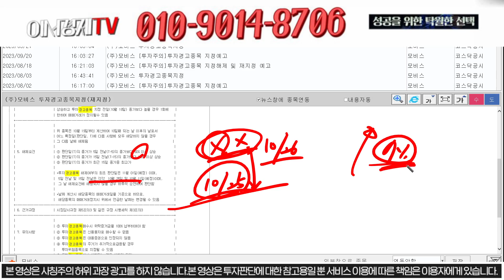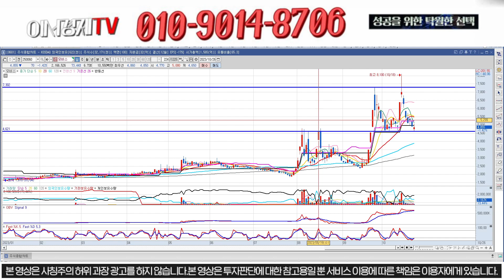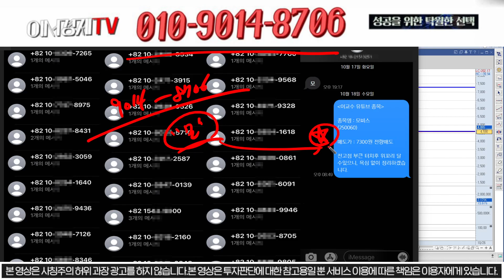[모비스] 절대 매도 금지!! 11월 0일 대박공시 뜬다!! 핵심은 단 한가지!!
안녕하세요, 천이서입니다.

1번 또는 자료 라고 보내주시면 자료 보내드립니다.

1) 당일단타(시초가매매)
2) 매집주
3) 종목 실시간 브리핑
4) 종목상담 및 진단